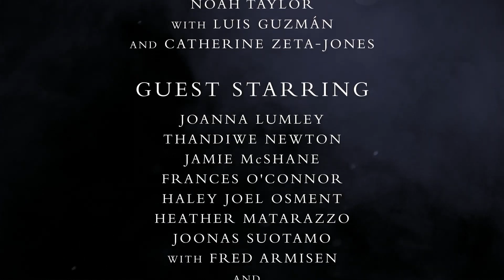Wednesday, Season 2 (Official Teaser) 2024, Jenna Ortega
Rus - Восьмисерийный первый сезон рассказывает об Уэнсдэй Аддамс (Ортега), дочери клана Аддамс, которую отправляют учиться в закрытую школу Невермор. На месте она пытается совладать со своими новыми экстрасенсорными способностями, помешать чудовищной серии убийств, терроризировавшей местный город, и разгадать сверхъестественную тайну 25-летней давности.
Подробности сюжета второго сезона держатся в секрете. Известно лишь, что в продолжении будет больше элементов хоррора, а сама история станет масштабнее. Дата премьеры нового сезона «Уэнсдэй» не раскрывается.

Eng - The eight-episode first season follows Wednesday Addams (Ortega), the daughter of the Addams clan, who is sent to attend Nevermore High School. On the spot, she tries to master her new psychic abilities, stop a horrific murder spree that has terrorized the local town, and unravel a 25-year-old supernatural mystery.
Plot details for the second season are being kept secret. We only know that the sequel will have more horror elements, and the story itself will become larger. The premiere date for Wednesday's new season has not been revealed.